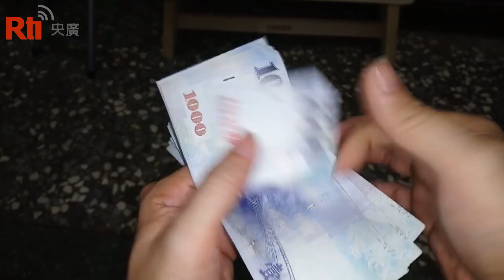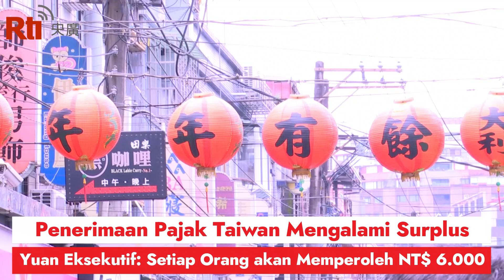Penerimaan Pajak Taiwan Mengalami Surplus, Yuan Eksekutif: Setiap Orang akan Memperoleh NT$ 6.000